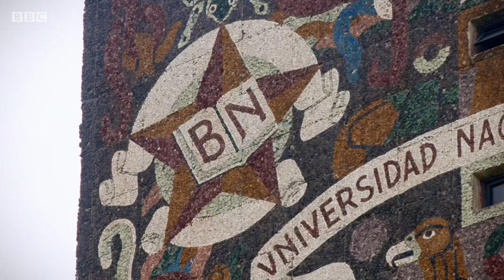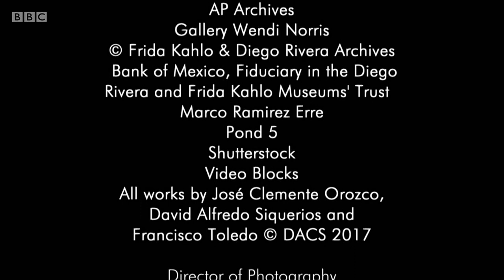The Art That Made Mexico: Paradise, Power and Prayers - 2. Power (BBC)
BBC documentary series. Alinka Echeverria reveals how artists became the authors of Mexico's official history, defining the origins of its power and wielding significant influence over millennia.

Following the Mexican Revolution that began in 1910, landscape paintings established a new style that was resolutely Mexican, and confirmed the re-established connections between Mexico's indigenous population and their land. Forces of nature and Mexico's landscape continue to be integral to the Mexican sense of artistic identity.

The relationship between art and power can be seen throughout world history. But Alinka argues that Mexico differs. Not only did indigenous artists project the power of the elites in its ancient civilisations, artists became the authors of Mexican history and the power brokers in the struggles for political dominance.

In Mexico's history, power changes hands quickly and often violently. The city state of Cholula dominated central Mesoamerica around 1,000 years ago, but fell to Spanish conquistadors in the space of a day.

Nearly 500 years later, one of the largest triumphal arches in the world was intended to express the unassailable power of Porfirio Diaz. But before the arch was completed, the Mexican Revolution swept Diaz from power. The fragile nation needed a new national story to provide unity and stability. Art was to create it.

Diego Rivera painted a spectacular sweep of Mexican history as he, and the government who commissioned him, wanted it understood. It was origin myth and propaganda rolled into one. The power of art to establish Mexican nationalism was extraordinary. Frida Kahlo used her considerable influence to make the personal political, in both gender politics and amplifying indigenous voices.

Today, nowhere is it more important to express Mexican power and identity than at its borders. In Tijuana, on the border with the United States, the creativity of individual artists and collectives is fired by matters of everyday politics and the proximity to their northern neighbour. The results underline how art and power in Mexico are inextricably linked.